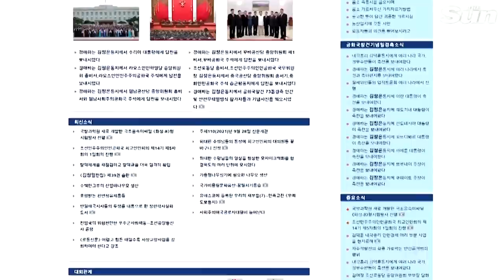North Korea says it tested new hypersonic missile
North Korea state media claims it has developed a new hypersonic missile following a test flight on Tuesday.